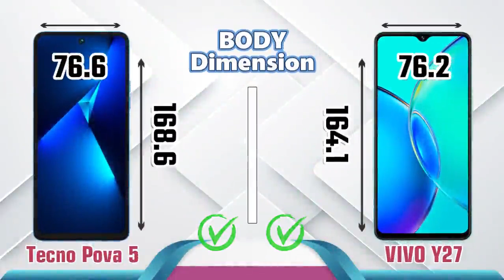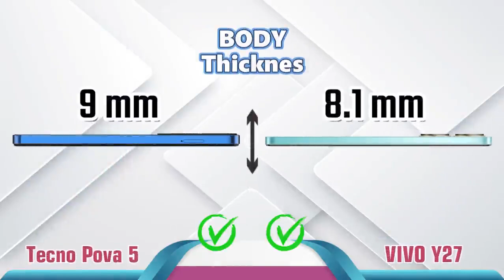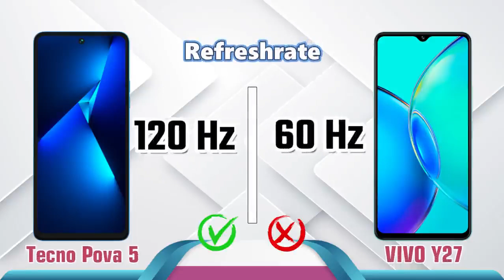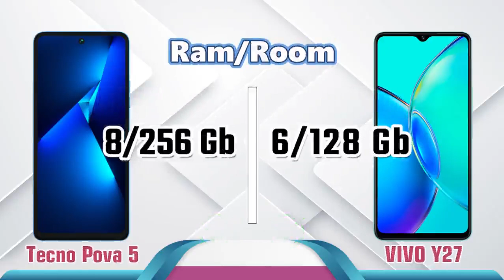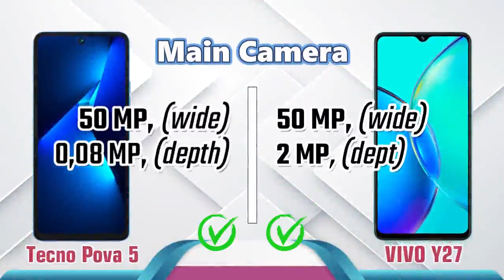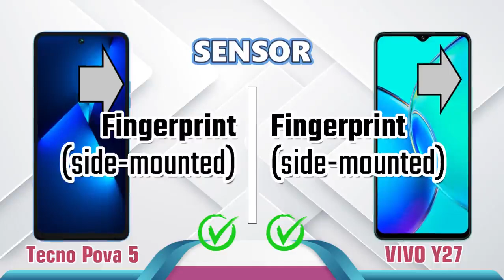Tecno Pova 5 VS Vivo Y27